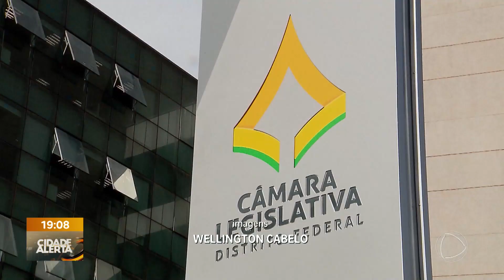Comissão da CLDF aprova projeto de privatização da rodoviária | Cidade Alerta DF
A Comissão de Constituição e Justiça (CCJ) da Câmara Legislativa do Distrito Federal aprovou nessa terça-feira (5) o projeto de lei que autoriza a concessão da Rodoviária do Plano Piloto para o setor privado. Essa foi a quarta comissão da casa a aprovar o parecer da proposta, com votos favoráveis dos deputados Iolando (MDB), Thiago Manzoni (PL) e Robério Negreiros (PSD).